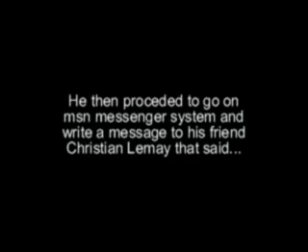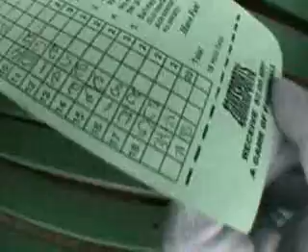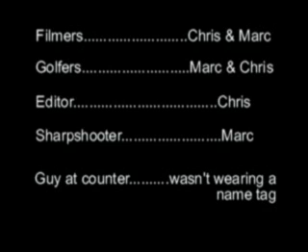A day at the funpark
miniputting